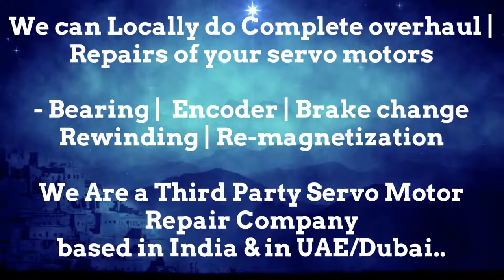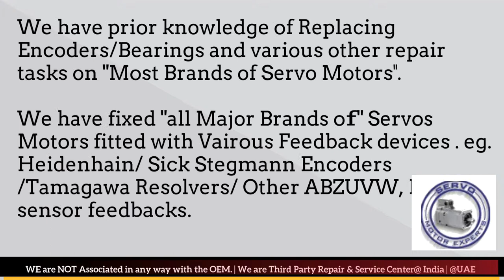Tercesa S.L Repair Align Servo Motor Drive Dubai Abudhabi Sharjah Ajman Oman GCC Bahrain Kuwait